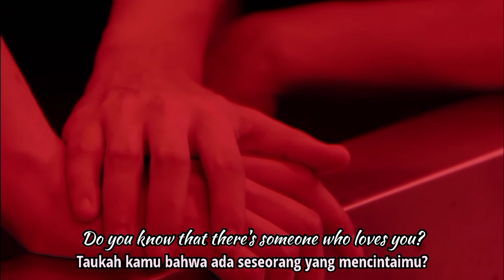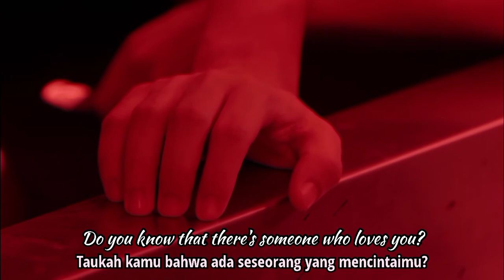เข้าใจใช่ไหม (Kao Jai Chai Mai) by Fiat Pattadon Ost Our Skyy (OffGun) | GMMTV